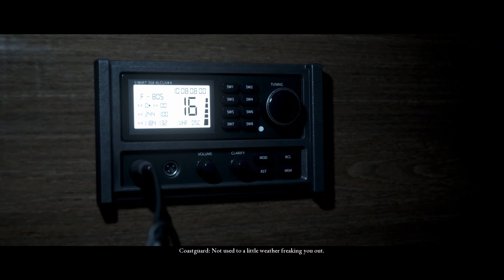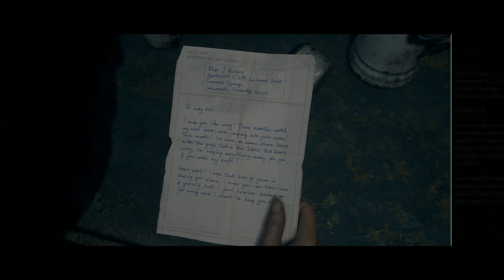Man of Medan Theatrical Cut Part 4 - The Ship [PC][1440p][60fps][No Commentary]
The Dark Pictures Anthology ,Man of Medan ,Let's Play ,Playthrough,PC Gameplay, No Commentary, I7 4790 , 16gb Ram , RTX 2060.